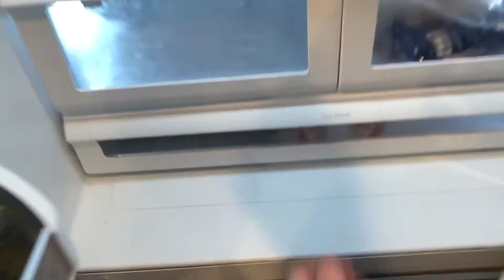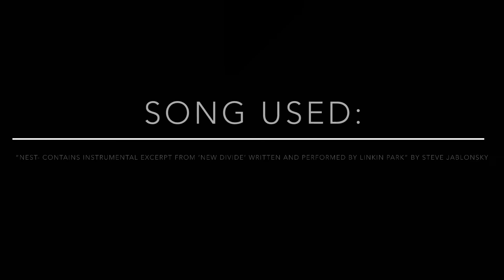YOGURT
Our masked hero craves a yogurt, but a notorious thief has other plans

NEST- contains instrumental excerpt from “New Divide”, written and performed by Linkin Park, by Steve Jablonsky